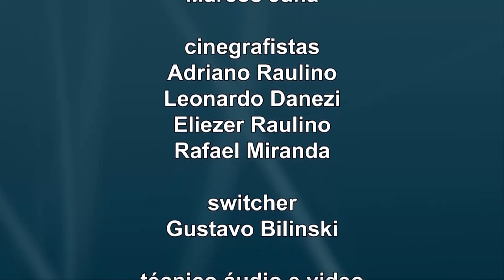Fala Vereador - Alexandre Caminha 26/11/2017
Entrevista com o vereador Alexandre Caminha.